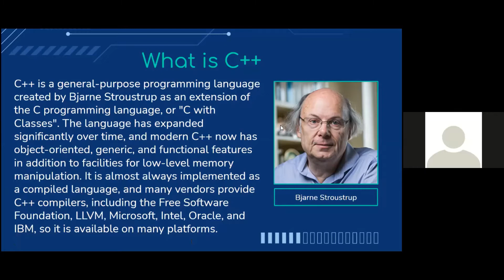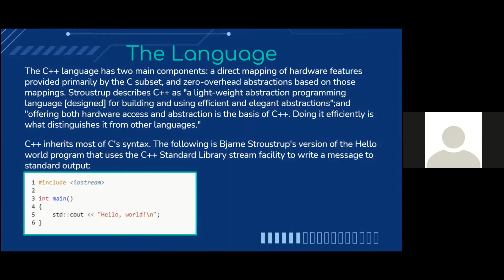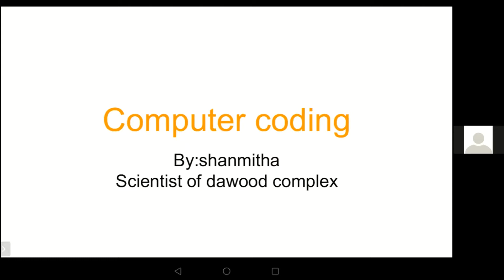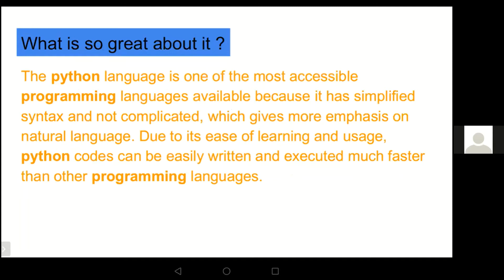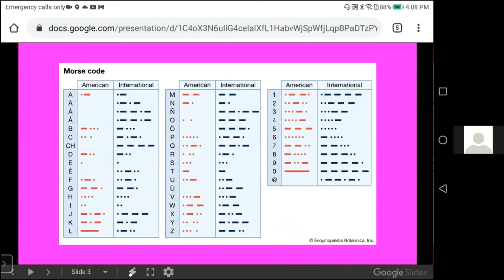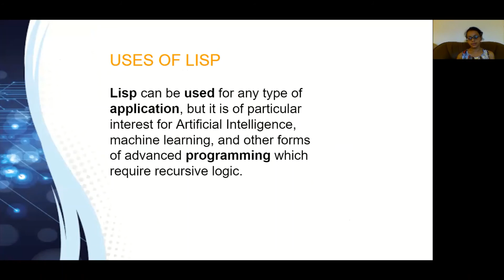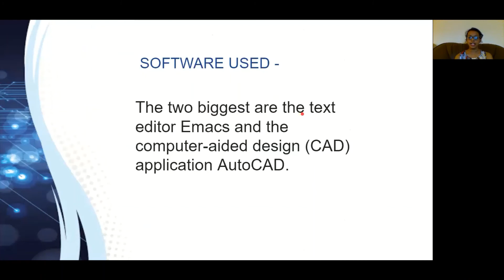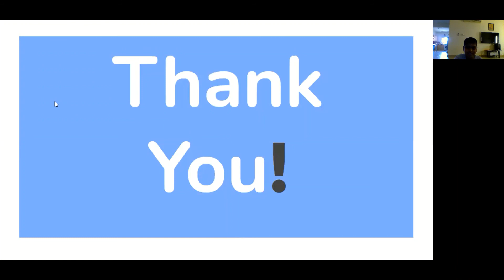Computer Coding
This topic is for people who love Computer Programming!